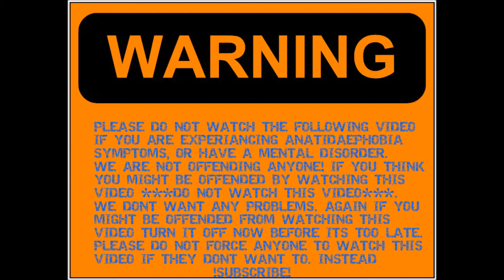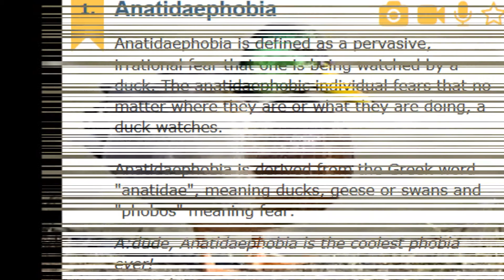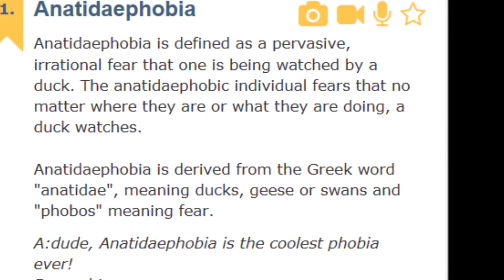Story of PewDuckPie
Hello survivors and survivalds27 theibls here and today this is one of those funny stories type thing of comedy and stuff like that.